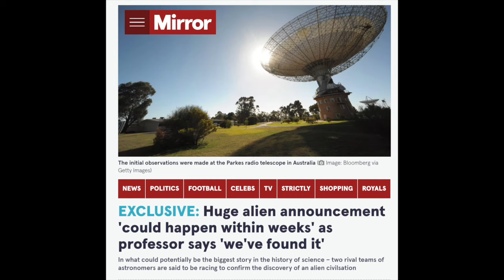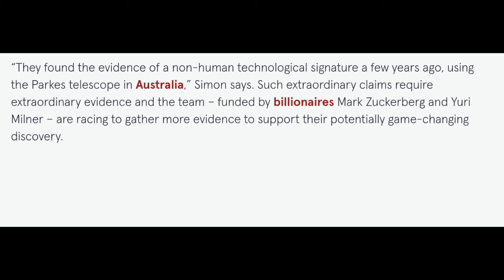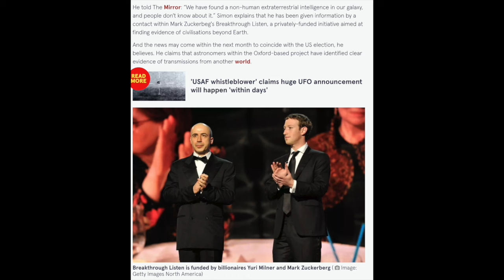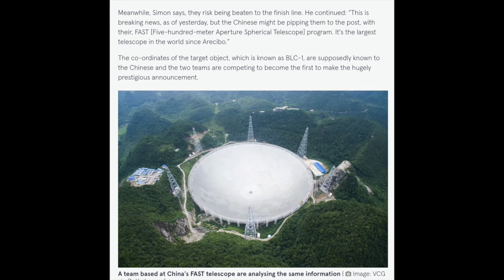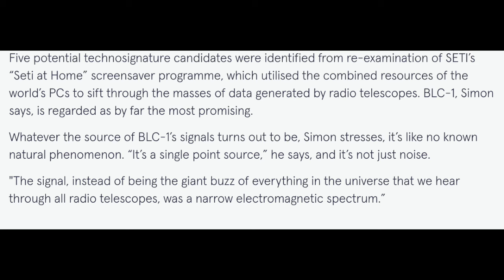Is a Mark Zuckerberg-funded Telescope racing China for ET discovery? - Psicoactivo #163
Last week, filmmaker and YouTube Simon Holland gave a preview of claims that would give us a follow-up today about an alleged announcement from prominent astronomy labs of the first ET signature from a potential new civilization. He claims it's happening in less than one month and that Mark Zuckerberg's astronomy team is racing China to make the announcement first. We need to analyze these claims and their contexts to see if we can bank on them. That seems like a bold claim, right?

Audio intro courtesy of Ethics, follow him @ethicsmusic on Instagram.

You can get tips on giving to charities safely and avoiding charity scams from the North Carolina Attorney General’s Office at ncdoj.gov/charity. Report scams at 1-877-5-NO-SCAM or ncdoj.gov.

Efforts are underway to establish more locations to collect donated supplies. Information will be provided as it is available.
Travel conditions remain hazardous in much of Western North Carolina and people from outside the region are asked not to drive to the area on their own. More than 400 roadways remain dangerous with many impassible and are  limited to local and hurricane response traffic only. Available routes should be reserved for ongoing emergency needs including search and rescue.
Airspace is also limited due to ongoing air missions by the North Carolina National Guard.

Volunteer Opportunities

Recovering from Hurricane Helene will be a long-term process and volunteer help will be needed for months to come. For their own safety and to be most helpful, volunteers should work through an organization and not deploy on their own. If you are interested in volunteering, you can register at nc.gov/volunteernc or by contacting one of the NC VOADS